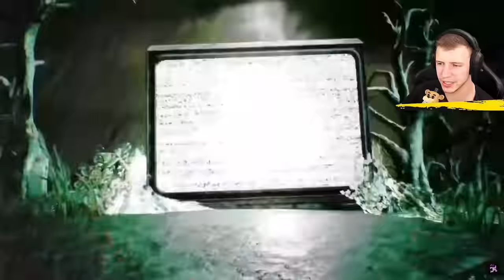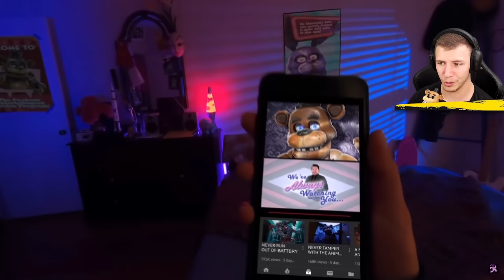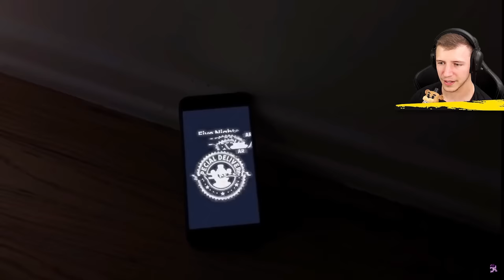ALLE FNAF TRAILER von 2014 - 2023 | FNAF 1 bis SECURITY BREACH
REAKTION AUF ALLE FNAF TRAILER